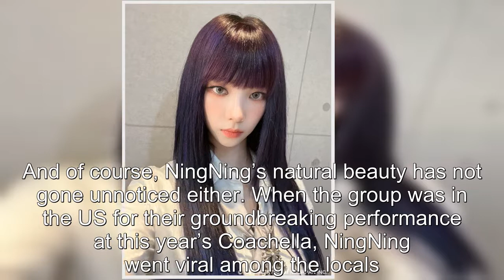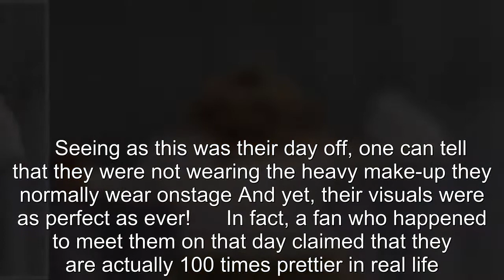Aespa’s Karina And NingNing Show Off Their Flawless Barefaced Visuals During Their Cute Date